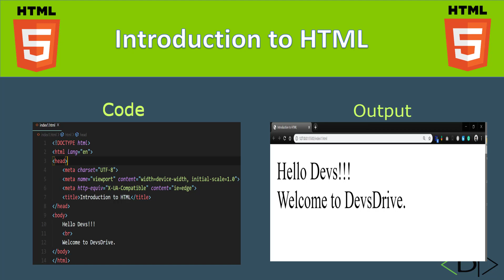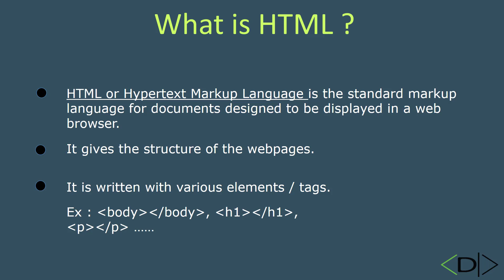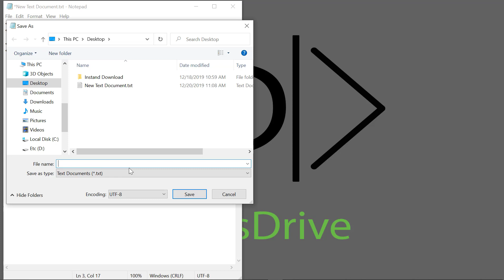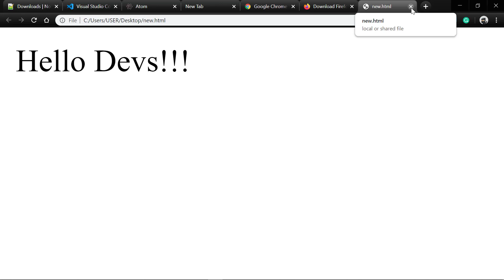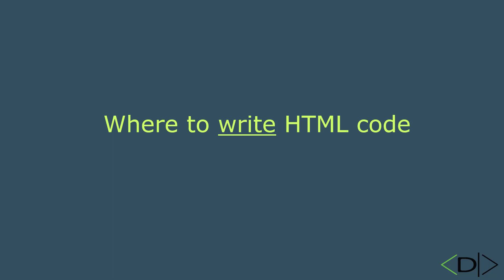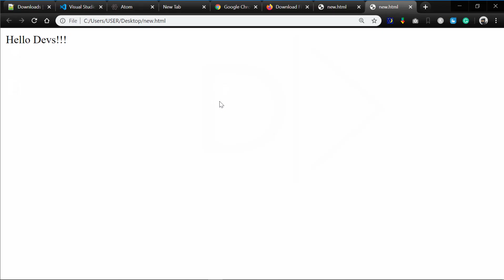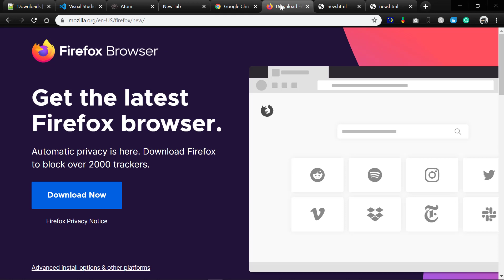Introduction to HTML | In Bangla | HTML5 Bangla Tutorial - Part 1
Welcome to the video series of HTML5 Bangla Tutorial - Part 1. In this Introduction to HTML video, you can learn the basics of HTML5.